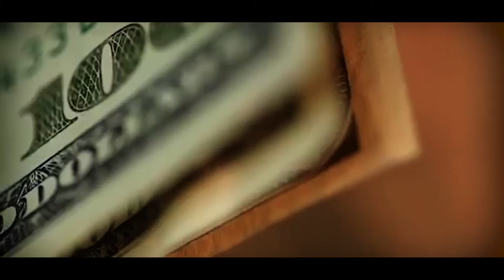Who Is A. Donahue Baker ?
Hello and Welcome to A. Donahue Baker's channel!
Here you'll find videos about real estate, commercial real estate, estate planning, and house hacking.

A. Donahue Baker represents a community of business and real estate investors, committed to surfacing and sharing the voices and conversations that define our new America. Our videos exemplify convergence culture, exploring topics that include Generational Wealth building, financial advice, music, black millennials culture, and pop culture through original content and News segments. Donahue Peebles